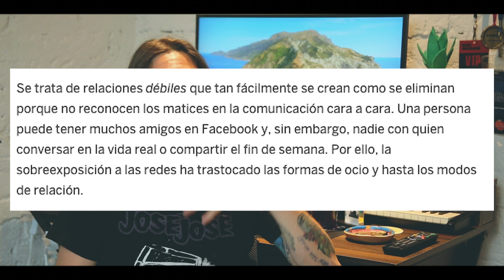COTORREA TAMBIÉN EN LA VIDA REAL - PIÑA EXPRESS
Esta semana se trata de no descuidar a la gente que te importa.

Social ► @loschotgun @piniaexpress @netzachavez